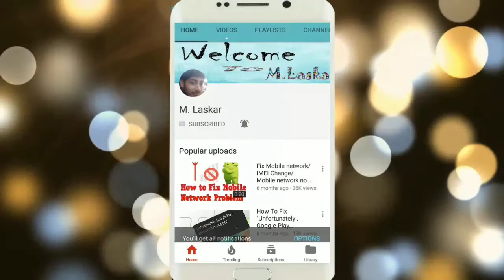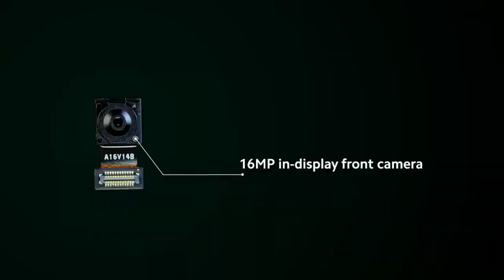Redmi Note 9 Pro Teardown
Redmi Note 9 Pro Upcoming smartphone Xiaomi